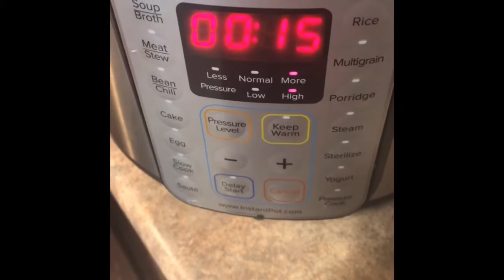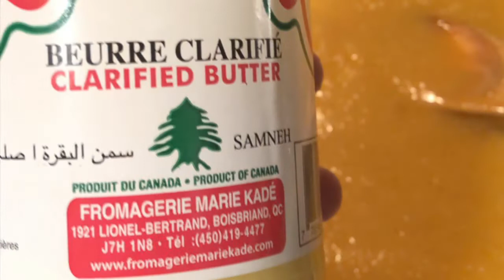شوربة عدس ، شوربة رمضان ، شوربة ، soup with instantpot , شوربة بطنجرة الضغط ، شوربة بالانستانت بوت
‘ . شوربة العدس مع برد كندا و لا أطيب😅 على برنامج soup + more + high لمدة ١٥ دقيقة
المكونات كلها مع بعض ( كوبين عدس ، علبة مكعبات ماجي ، حبتين بطاطا وسط ، حبتين جزر وسط ، بصلة كبيرة ، رشة ملح ، بابريكا ، فلفل اسود ، كمون ، بهارات سبعة ، فجيتا ، شوي كركم و زنجبيل )
بنضغطهم مع بعض و بعدها بنطحنهم عالخلاط حتى يصيرو ناعمين ، و بنضيف معلقة سمنة كبيرة ، و بنركز الملح ، و صحة و هنا اي استفسار اكتبولي اياه بالكومنتات و رح جاوبكم ان شالله